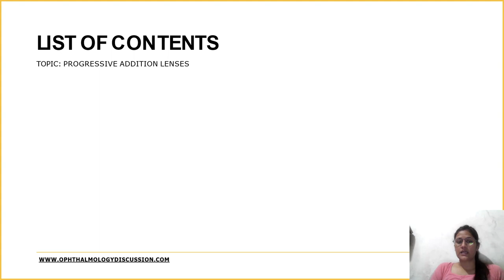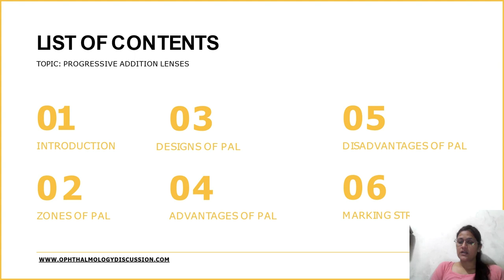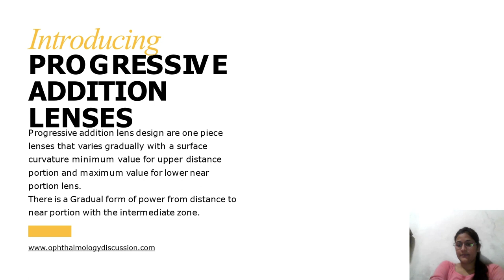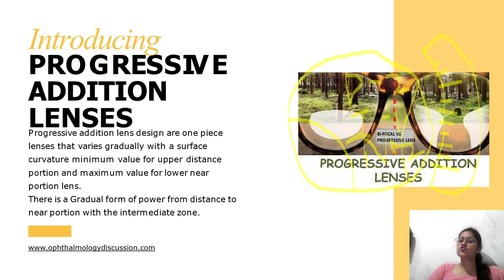Progressive Addition Lenses || PAL || Optometry Sessions on lenses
Progressive addition lens design are one piece  lenses that varies gradually with a surface  curvature minimum value for upper distance  portion and maximum value for lower near  portion lens.
There is a Gradual form of power from distance to  near portion with the intermediate zone.

DISTANCE ZONE
It is the zone located in the upper portion  of lenses to determine distance  correction.

INTERMEDIATE ZONE
It is a central zone which pins these
two zones. It makes more progress  in plus power from distance to near  known as progress zones.

NEAR ZONE
It is the zone located in the lower  portion of the lens to determine  near power or near addition.